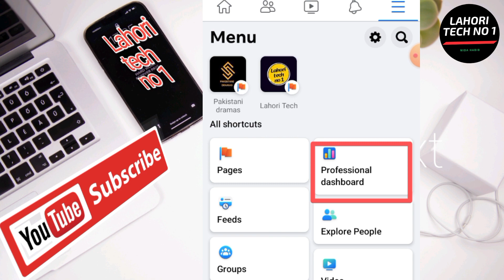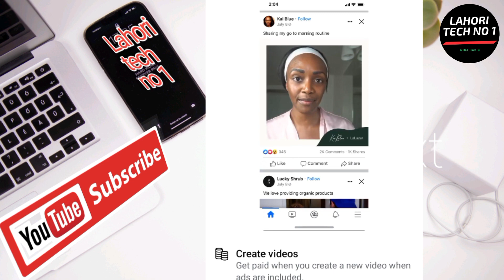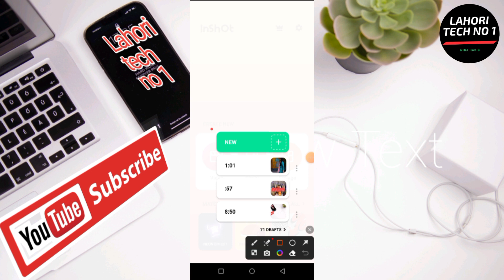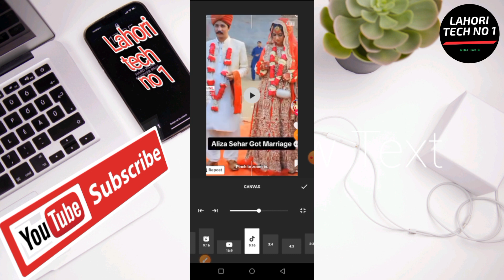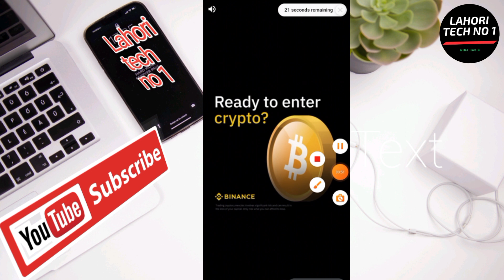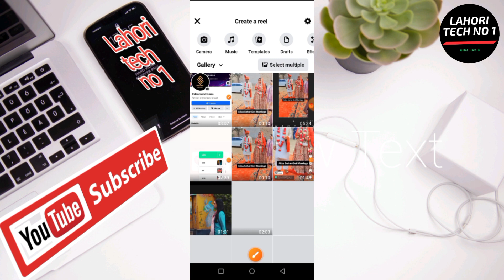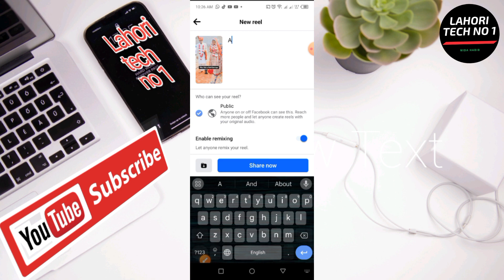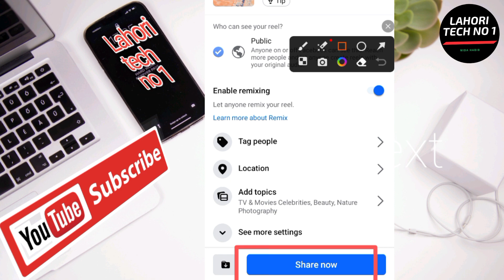Viral Facebook Reel 😱| Facebook Reels Viral Kaise Kare | Facebook Par Video Kaise Viral Kare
Is video main Facebook page k account main video upload or Tik tok video ka watermark remove kar k Facebook page py upload karny k bary main guide kiya ghaya ha .Agar aapko is video se kuch knowledge mila aur aapko video achy se samajh me ae to please video ko LIKE kare sath hi friends ke sath ziada se ziada SHARE kre Aur agar aap aise hi new new technology se related tips or tricks pana chahty hai to aap hamare channel "Lahori Tech no 1" ko SUBSCRIBE kren sath hi Bell icon ko press kren ta k aap hamari Family "Lahori tech no 1" me juor payenge aur har new videos ke Notification paa sakenge sab se pahle.

Suggested Videos .
👇👇YouTube monetization link

👇👇Pi Network KYC verification link

👇👇Pi Network Name change link

👇👇pixel lab Logo

👇👇Facebook products sailing

Demands On YouTube. 👇👇
monetization facebook
Facebook monetization
Facebook reels
Facebook page monetization
Facebook monetization
video watermark remover
remove watermark
 how to remove watermark
Watermark remover

For More Updates Follow US On 👇👇👇👇
monetization
Facebook monetization
how to viral video on facebook page
facebook par reel viral kaise kare
facebook reel kaise viral kare
facebook reels settings
facebook reel viral kaise kare
facebook reel viral karne ka tarika
facebook reel upload karne ka sahi tarika
reel upload karne ka sahi tarika
how to viral reel
how to viral facebook reel
facebook reel ko viral kaise karen
facebook par video kaise viral kare
reel viral karne ka triqa
how to viral facebook reels 2023
facebook reels

About : Lahori Tech no 1 is a YouTube Channel, where you will find technological videos,android app reviews, mobile tricks, Android Tricks, Youtube growing tips, facebook growing tips ,internet education, Accounts information in Urdu ,New Videos is posted under 2 days definitely :)